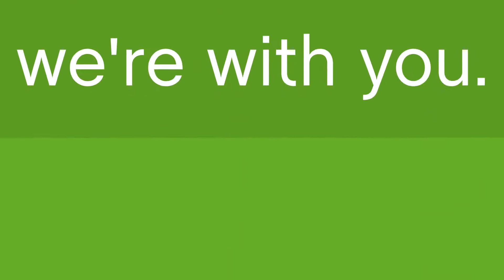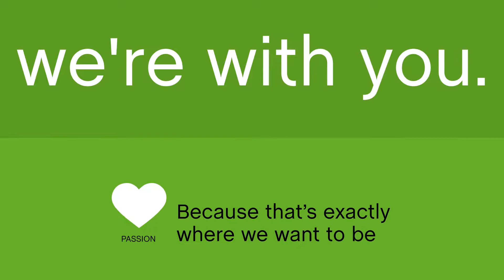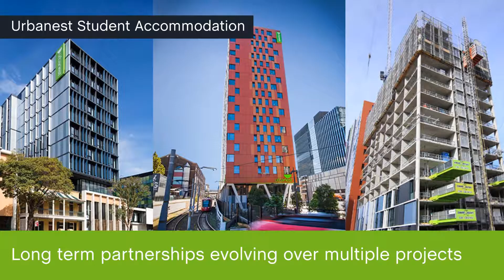2020 Character Building - a film about Buildcorp's difference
We're a construction company built on values and this is our story. To learn more about what it's like to work for Buildcorp,